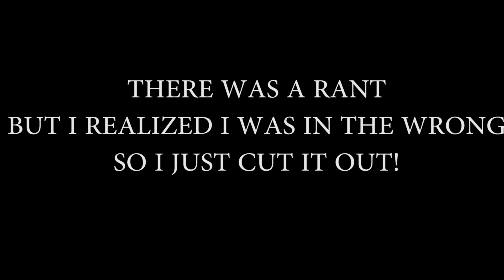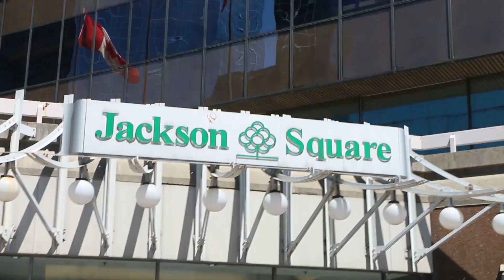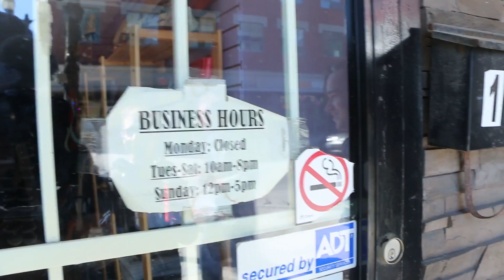SHE CHOKED HIM OUT! ... WORLDSTAR!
Gear:
BIG camera
Small camera